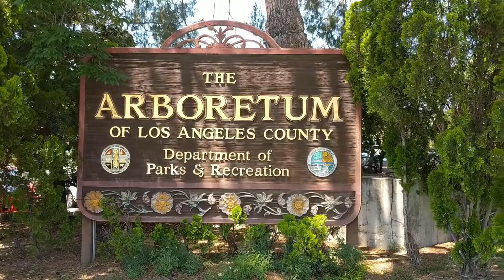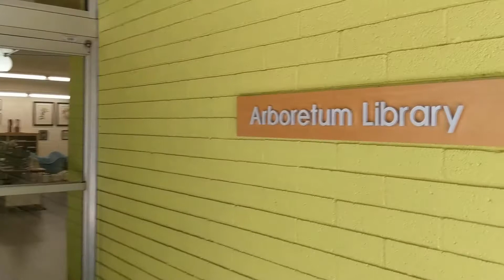JMAAF arboretum June 1 - 30 2019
JMAAF exhibiting some of its collection at the Los Angeles Arboretum June 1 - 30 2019